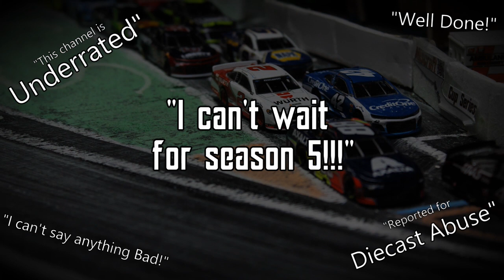Miscraft Cup Series: Season 4 Highlights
Hey Guys!!! Welcome to the highlights video for the NASCAR Miscraft Cup Series Season 4! This was a season spread across a very large amount of time. Even though it took a while for races to get uploaded, it was still our best season yet!

Because of season 4, and the support all of you showed for it, I gained almost 2,000 subscribers! These races were noticed by larger stop motion creators and applauded for. You guys showed so much support even though some of the races were not the best. We have a sort of thing here at the Miscraft Cup Series where we like to damage extra diecasts just for your entertainment. Thank you to everyone! Enjoy the highlights!

Season 5 is to come... Early next year... :)

No Music used in this video belongs to me and all rights are reserved to their respected artists

Razor Sharp: Pegboard Nerds & Tristam
Razor Sharp (VIP Vocal Mix): Pegboard Nerds & Tristam

Follow these artists and check out the songs!!!

Follow me on random websites!

Enjoy the Stay!